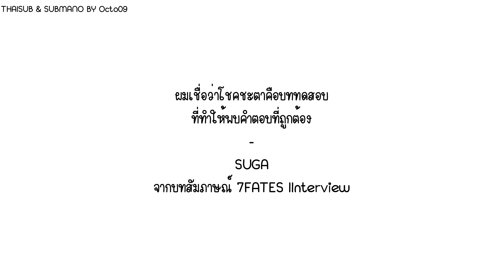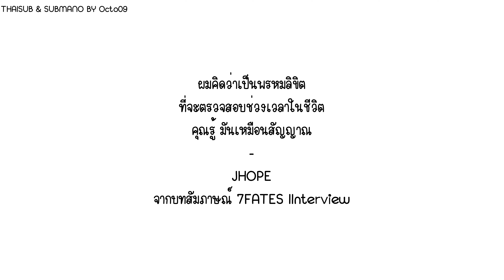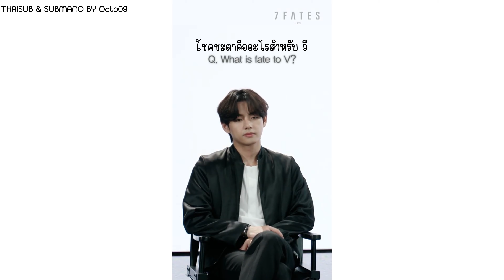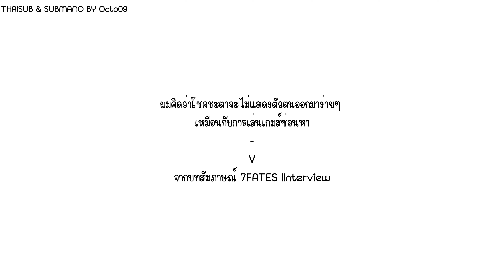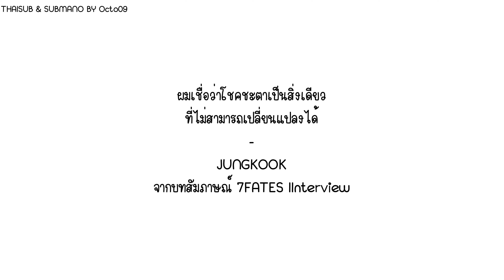[THAISUB] 7FATES with BTS (방탄소년단) | Interview